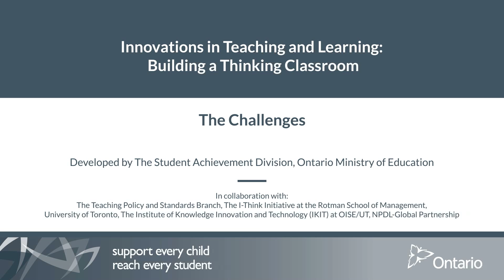The Challenges FINAL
Developed by The Student Achievement Division, Ontario Ministry of Education, this series of ten videos was produced in collaboration with The Teaching Policy and Standards Branch, The I-Think Initiative at the Rotman School of Management, University of Toronto, The Institute of Knowledge Innovation and Teaching (IKIT) at OISE/UT, and NPDL-Global Partnership